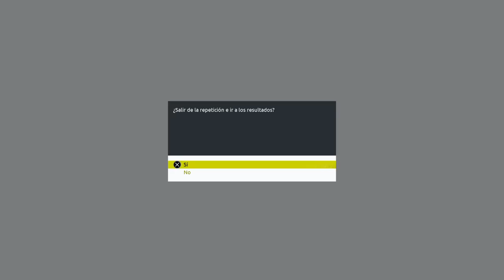Mikel Nieve + Euskaltel Euskadi | Episodio 41 | Pro Cyclist | Tour de France 2024 ps4